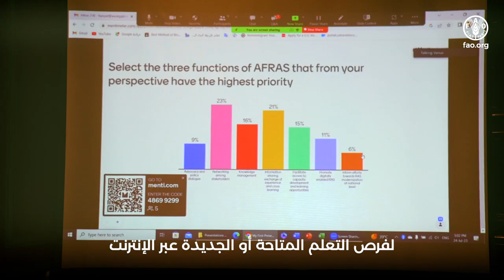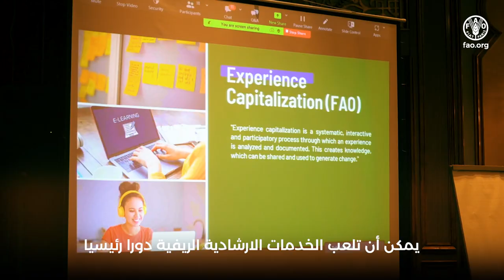Arab Forum for Rural Advisory Services Regional Meeting 2023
The Food and Agriculture Organization of the United Nations (FAO), in collaboration with International Fund for Agricultural Development (IFAD), held a regional meeting to discuss, validate and reach consensus on the roadmap for the establishment of the Arab Forum for Rural Advisory Services (AFRAS) in 2024.

The meeting was attended by official representatives of ministries of agriculture from 14 Arab countries along with experts and practitioners representing various national stakeholders and international and regional organizations, as well as the Global Forum for Rural Advisory Services (GFRAS) and its regional networks of Africa, North America and South Asia. It was held for two days in Cairo, Egypt, on 24 and 25 July 2023.